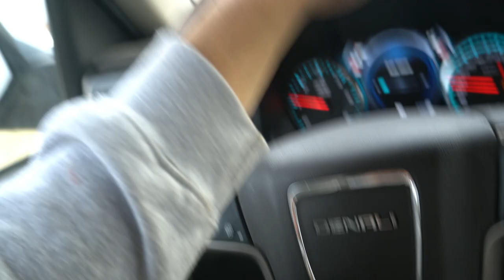MIC'D Up In DA SLOUGH (Swan DOWN)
Aidan and I's duck hunt turned into swan hunt after the lack of ducks. I ask him some questions and he shoots a swan. Hope you enjoy :)

 Code: DF18

Code: HUNTSODAK20

{MIC'D UP SET UP}
Camera Lense
Camera Mount
SD Card
GoPro mount

{THE BEST POWER-UPS}
Diet Mtn Dew
Mountain Dew Energy Power Up